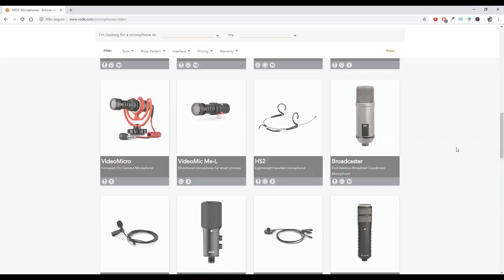Microfone para Câmera Rode VideoMicro-Review e Teste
Procurando um microfone para câmera compacto? Conheça o Rode Videomicro. O Rode Videomicro é uma excelente opção para vc que está procurando um microfone para câmera pequeno, portátil, de boa qualidade e que não dependa de bateria para funcionar.
 O Rode Videomicro é um excelente microfone para gravar vídeos, pois ele é desses que  vc pode colocar em cima da sua câmera. Ele é um microfone do tipo "shotgun", ou seja ele é um microfone direcional e por isso, vai captar mais o som da sua voz e menos o som do ambiente, sendo assim uma ótima solução de microfone para gravação.
O Rode VideoMicro, dispensa baterias e por isso é perfeito para usar como microfone de sua câmera DSLR, já que vc não vai precisar se preocupar se ele está ligado ou não. Basta ligar o Rode VideoMicro na sua câmera e pronto: vc já tem um excelente microfone para gravação.
Se vc é youtuber vai gostar também, pois ele é a solução ideal para vlogs, sendo o Rode VideoMicro excelente como microfone para youtubers.
Entre os microfones para câmera ele é o irmão menor da família de microfones compactos da RODE, que inclui também o microfone rode videomic go, o microfone rode videomic rycote, o microfone rode videomic pro e o rode videomicplus.
Acompanhe o review até o final e deixe nos comentários a sua opinião.

🔖 Links para vc adquirir o(s) produto(s) mostrados no vídeo
MICROFONE RODE VIDEO MICRO
[LINK 1] (Amazon Brasil )

⬇️VEJA MAIS VÍDEOS RELACIONADOS⬇️

Microfone Externo para Canon SL2 - Como Instalar e Configurar - Rode VideoMicro

🎥  Câmera :
 🔊  Captação de Áudio:
 🎶  Atribuições das Músicas:
 🎭  Imagens: N/A

🎁 Baixe o Material Gratuito - Guia de Câmeras do Conquiste Resultados